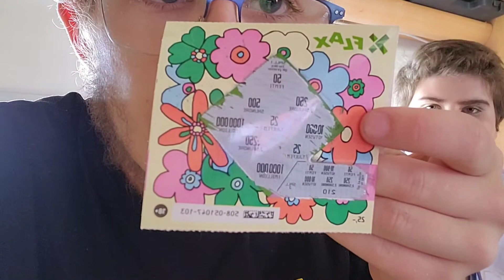vlogg med smaktest video🥰